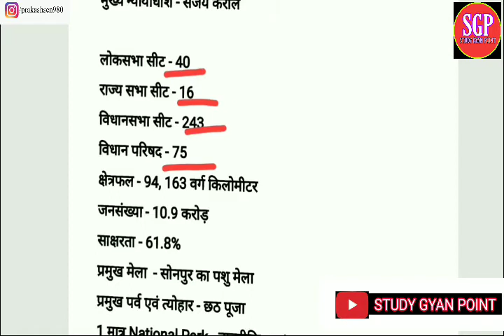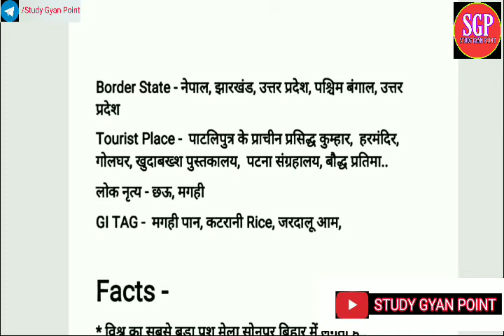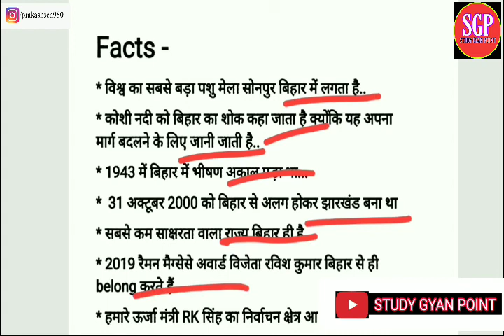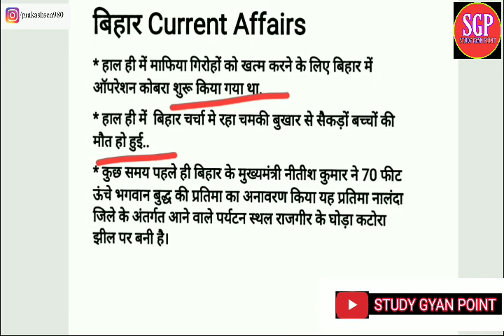STATIC GK & CURRENT AFFAIRS OF BIHAR/ BIHAR GENERAL KNOWLEDGE for SSC RAILWAY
This video is is important for all Compatative exams
current_affairs_in_hindiHello Guys
This video is important for all comptative exams